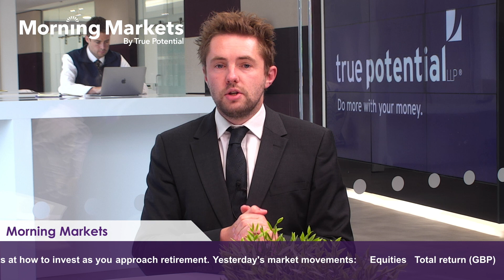How will economic resilience impact interest rates? | Morning Markets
The latest economic data from the US shows strength and resilience, which may have an impact on the outlook for inflation and interest rates.